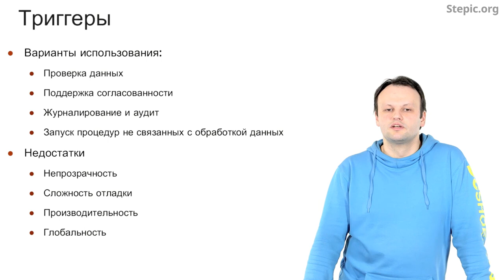Введение в базы данных - 29 урок. Триггеры и хранимые процедуры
Автор: Александр Мяснов, Иван Савин

Задание для закрепления:

Скажите, пожалуйста, может ли использование триггеров привести к потере согласованности данных?